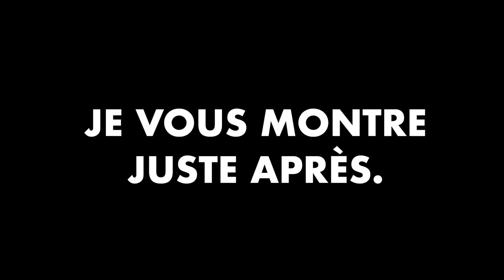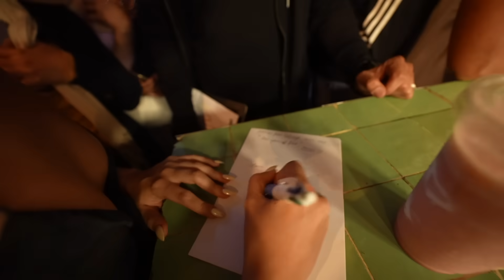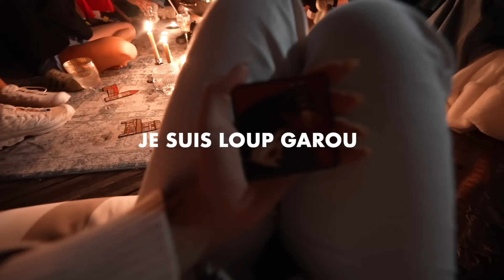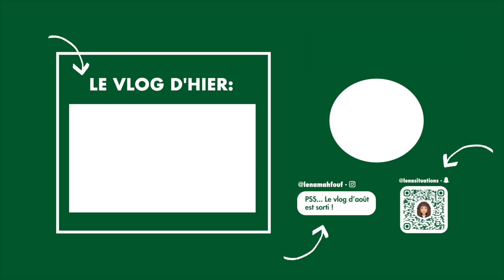on aurait pas du faire ça un soir de pleine lune...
Un bateau / voiture et des loups garou...

✰ SUIVEZ MOI ✰
snapchat ‣ @lenasituations
Ma marque:
✰HOTEL MAHFOUF✰

✰MON PODCAST✰
‣ Canapé 6 Places sur Spotify
✰ Copyright ✰
▹Introduction : Timothey Delhaize

Commente « bienvenu à Paris» si tu as lu la barre d'info en entier. :p
vous.